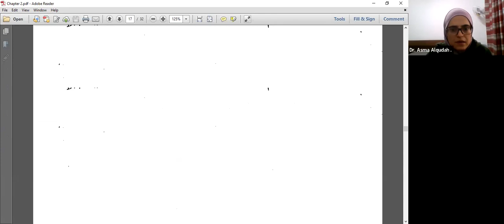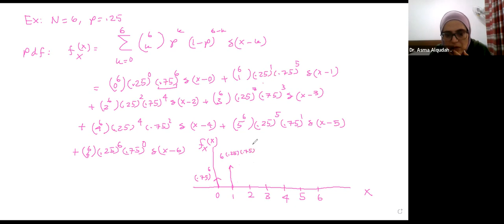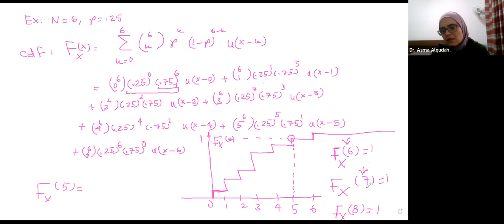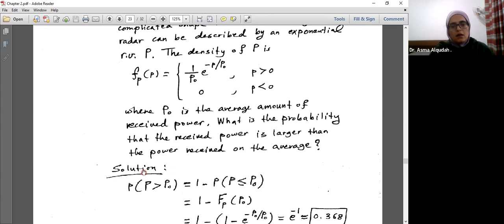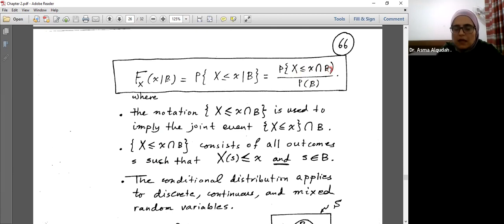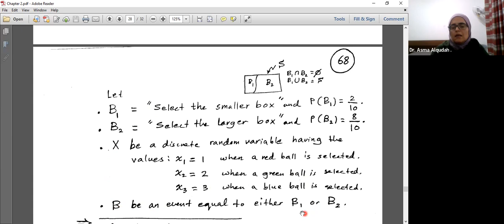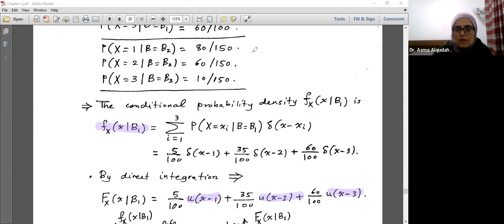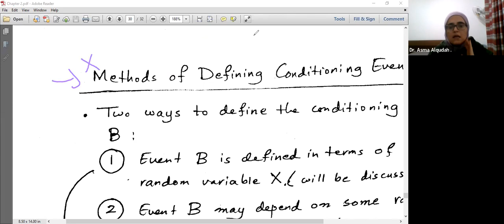CME 456 Lecture 14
Probability and Stochastic Processes
Yarmouk University
Fall 2022/2023